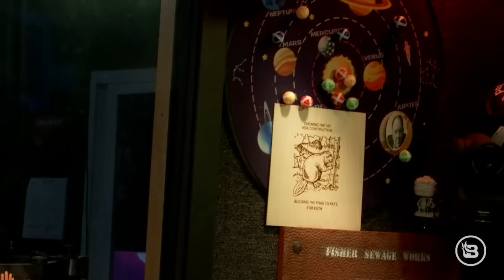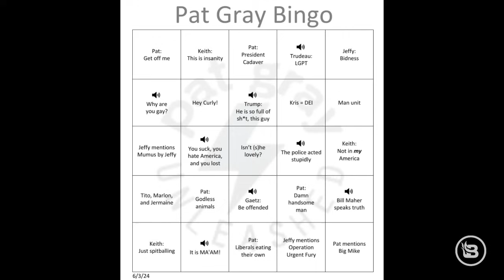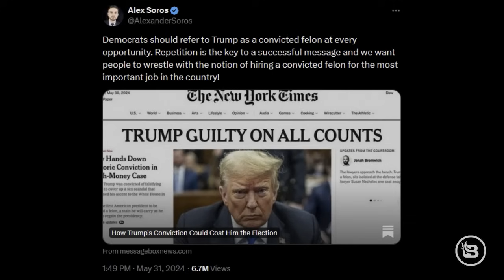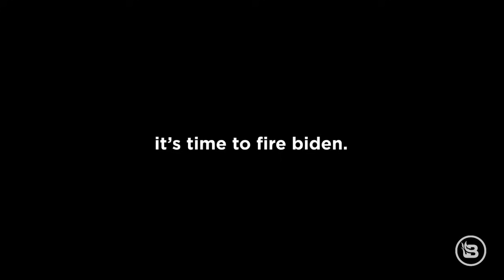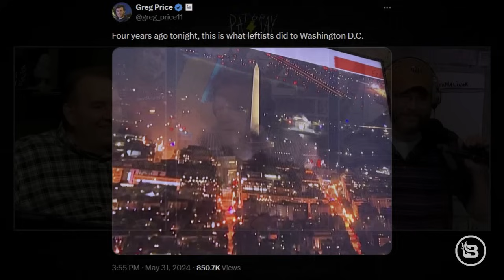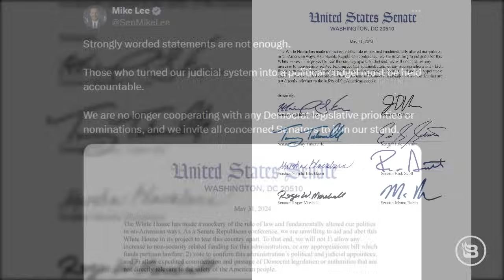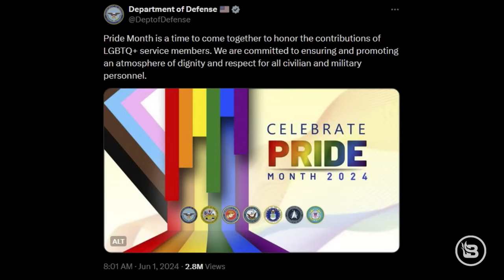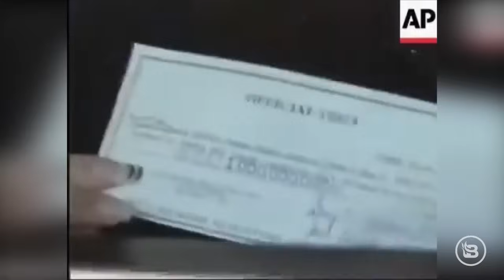Shocking Hypocrisy: Trump Conviction - No One Is Above the Law! | 6/3/24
The Left is gloating about the Donald Trump verdict, but 2024 campaign fundraising for Trump exploded over the weekend. UFC crowd erupts in support of Donald Trump over the weekend. Around three dozen political candidates in Mexico have been murdered recently. Eight Senate Republicans are boycotting Democrat bills. It's Pride Month again, so here come the parades! A bar celebrates "Heterosexual Pride Month." FBI agents join a Pride parade. Confusion ensues when pro-Hamas supporters meet with a Pride parade. Joe Biden has a Michael Dukakis moment with the Kansas City Chiefs. Over a million chickens die in another food processing plant fire.

or call their 100% US-based customer service team at 972-PATRIOT! Get free activation when you use the offer code PAT.